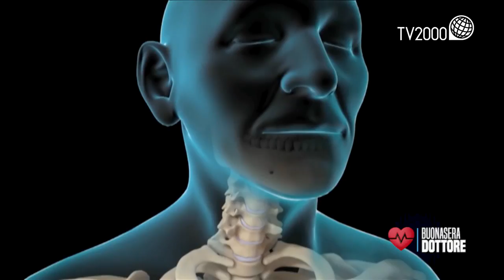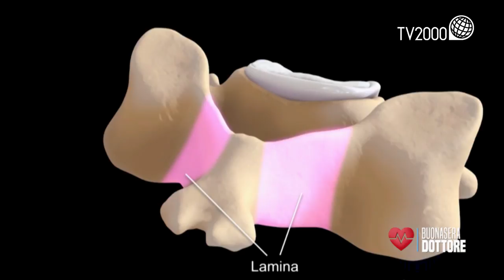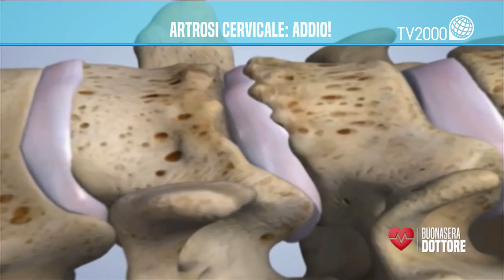Artrosi Cervicale: come curarla?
Per la rubrica dedicata all’artrosi, l’ospite d’onore è il professor Alessandro Gasbarrini, dell’Istituto Ortopedico Rizzoli di Bologna: con lui si parla delle nuove cure per l’artrosi della cervicale